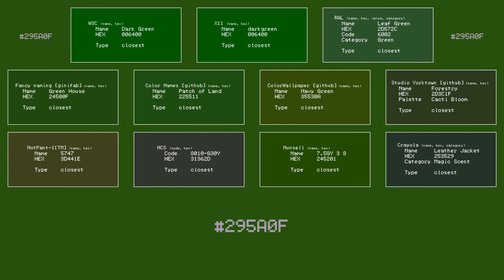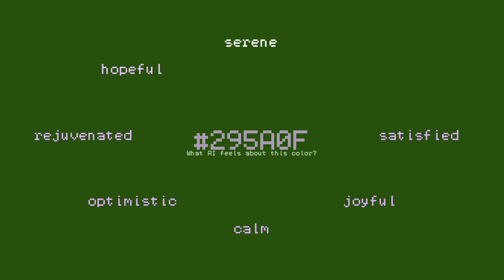Color 295A0F - Patch of Land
"Colors Universe" is my lazy project about color convertion 🌈.

What OpenAI thinks about this color: *satisfied, joyful, calm, optimistic, rejuvenated, hopeful, serene, content*
(OpenAI: text-davinci-003)